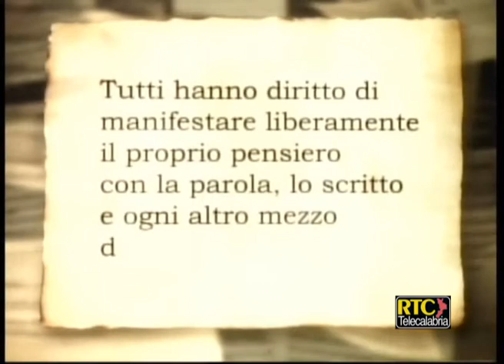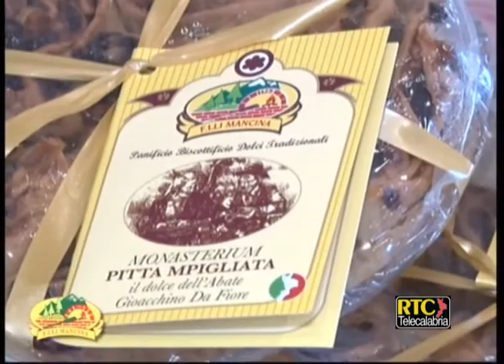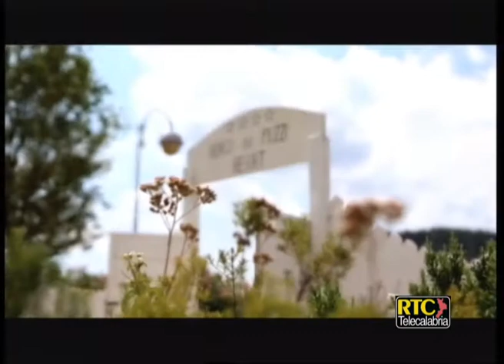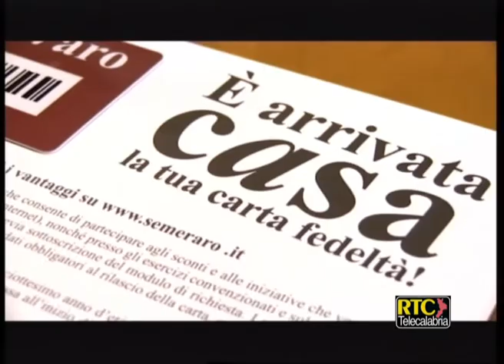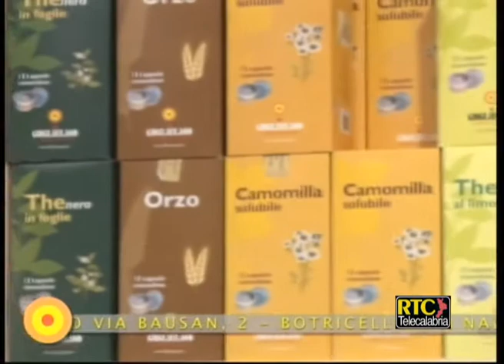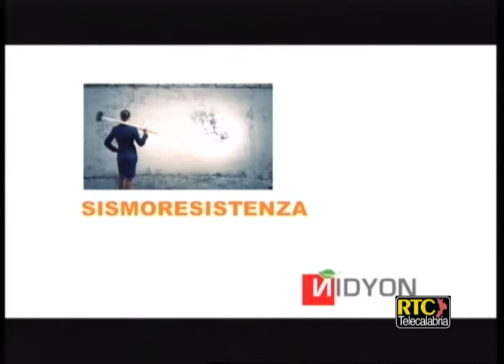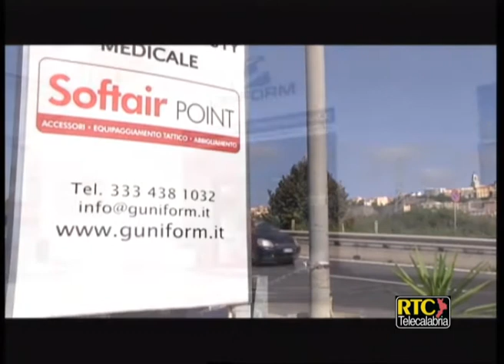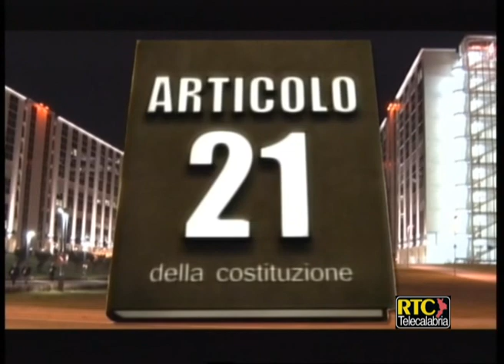Articolo 21 di Lino Polimeni del 22 febbraio 2017 - Giulio Golia RTC TELECALABRIA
Lino Polimeni chiama telefonicamente Giulio Golia de "Le Iene" in merito alla denuncia ricevuta da parte del Comune di Montauro

Le Iene: "Per completezza di informazione in merito alla denuncia querela depositata alla Procura di Catanzaro, di seguito pubblichiamo le parole dell'Avvocato del Comune di Montauro, Armando Chirumbolo":
"Quella interessata dai servizi delle Iene è una zona molto turistica, un fiore all’occhiello della regione. Avvieremo, quindi, una azione di risarcimento danni in sede civile contro gli autori del programma de Le Iene. Dati alla mano, il mare e le belle spiagge di Montauro e di tutta la zona sono pulite e non inquinate. I servizi in questione si fondano su fonti non ufficiali, ed il danno all’immagine ed all’economia della rinomata cittadina turistica è consistente. Considerato il riscontrabile travalicamento del limite della continenza sostanziale e formale nell’esposizione delle relative notizie, l’obiettivo eccesso dei termini usati, degli accostamenti per argomento e per immagini e della titolazione utilizzati al fine di ingenerare nel vasto pubblico di telespettatori il convincimento che nel territorio del Comune di Montauro vi sia inquinamento radioattivo, è giusto che il Comune di Montauro